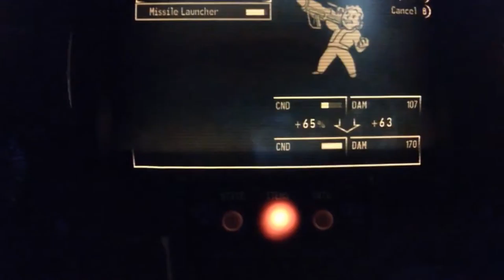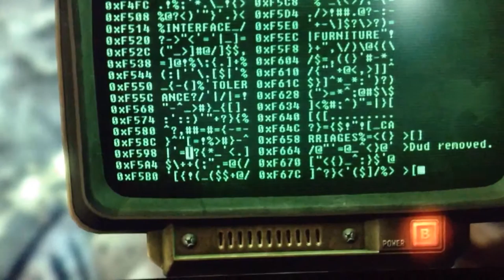Fallout 3 Investigation #2 | Red Racer Factory Laboratory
Welcome to the second Fallout 3 investigation video! Today I investigate the CEO Offices of the Red Racer Factory in Fallout 3 and find some bizarre things.